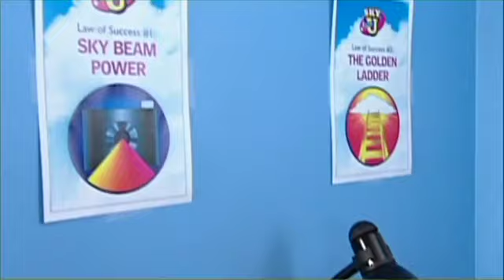Learning Activities for Kids - skyu.tv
MOTIVATE children to WANT TO LEARN and EXCEL. There is a Missing Link in education. Its not Math. Its not English. Its not Science. History and notable research repeatedly demonstrate that when children are internally motivated, good results follow. They're more focused. They do their homework. They pay attention. They're respectful. Their grades and test scores go up. The Missing Link in education is the lack of inner motivation and drive. New paradigm-shifting solutions and tools are required to produce this outcome in the education of our children. This is where the SKY U Quest for Excellence is changing education and lives. Watch and discover what this missing link is! to learn more!

SKY U is a 'university' for children, ages 7-to-12, that provides this important MISSING LINK in education.

Based on over a decade of research into how children learn, over 7.5 million children and more than 10,000 schools across America have experienced the SKY U core curriculum and products. SKY U programs and products MOTIVATE elementary school-age children to excel and empower them with the tools to achieve EXCELLENCE.

Because today's children process information differently than prior generations, SKY U uses a variety of integrated media to reach and engage them: Stories, Interactive Activities, Music, Video, Live Events, all work together as a powerful catalyst to inspire excellence.

The premier SKY U program is The Quest For Excellence. Delivered in school and at home, The Quest engages, equips, and empowers children to:

    * Achieve better grades and test scores
    * Become more motivated, focused and organized
    * Be accountable for the results they produce
    * Improve communication and cooperation
    * Maintain a positive 'can do' attitude
    * Live their highest potential